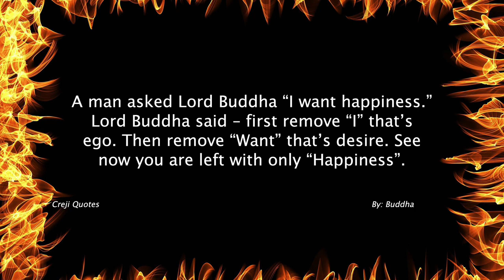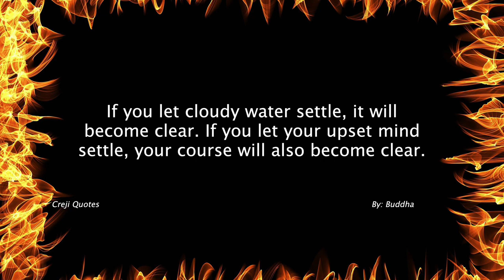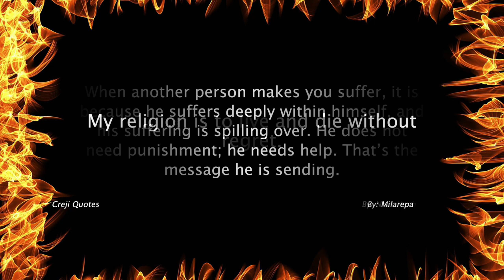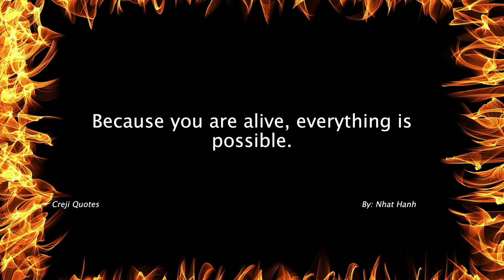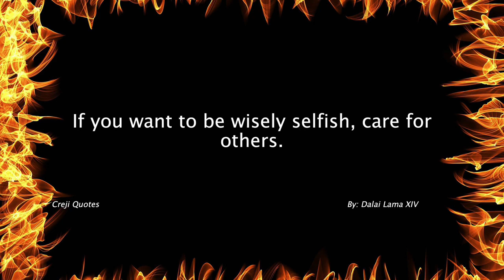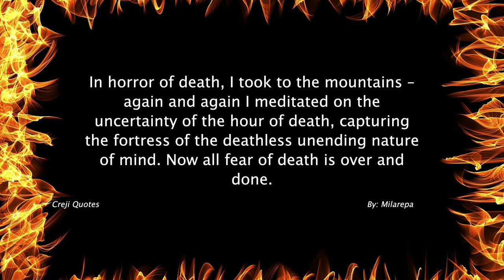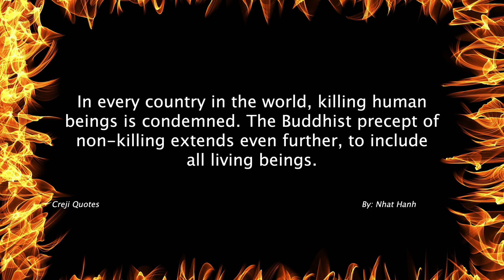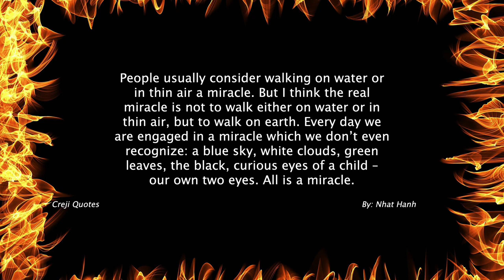Buddhist Quotes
Buddhism is a major world religion that originated in ancient India around the 6th century BCE. It was founded by Siddhartha Gautama, who later became known as the Buddha, meaning the "Enlightened One." Buddhism encompasses a wide range of beliefs, practices, and philosophical teachings centered around the pursuit of enlightenment and liberation from suffering.

Here are some key aspects of Buddhism:

1. Four Noble Truths: The Four Noble Truths are the foundation of Buddhist teachings. They are:
   a) Dukkha: The truth of suffering, which acknowledges the existence of suffering in life.
   b) Samudaya: The truth of the origin of suffering, which identifies desire and attachment as the root causes of suffering.
   c) Nirodha: The truth of the cessation of suffering, which teaches that liberation from suffering is attainable.
   d) Magga: The truth of the path to the cessation of suffering, which outlines the Noble Eightfold Path as the means to achieve liberation.

2. The Noble Eightfold Path: The Noble Eightfold Path is a set of guidelines for leading a moral and meaningful life. It consists of eight interconnected aspects:
   a) Right View
   b) Right Intention
   c) Right Speech
   d) Right Action
   e) Right Livelihood
   f) Right Effort
   g) Right Mindfulness
   h) Right Concentration

3. Karma and Rebirth: Buddhism teaches the concept of karma, which suggests that the actions we perform have consequences that shape our future experiences. It is believed that the cycle of birth, death, and rebirth (reincarnation) is influenced by the accumulated karma of an individual. The goal is to break free from this cycle through enlightenment.

4. Meditation and Mindfulness: Buddhism places great emphasis on meditation and mindfulness practices as tools for developing awareness, concentration, and insight. Meditation techniques, such as mindfulness of breath, loving-kindness, or insight meditation, aim to cultivate a clear and focused mind and deepen one's understanding of the nature of reality.

5. Compassion and Ethics: Buddhism emphasizes the cultivation of compassion, loving-kindness, and ethical behavior. Practitioners are encouraged to treat all beings with kindness, respect, and non-harm. The practice of ethical conduct (sila) is seen as integral to spiritual development and the well-being of oneself and others.

6. No-Self (Anatta): Buddhism teaches the concept of anatta, which challenges the notion of a permanent and independent self. It suggests that all phenomena, including ourselves, are impermanent and devoid of inherent existence. The understanding of anatta is crucial in overcoming suffering and realizing the interconnectedness of all things.

There are different traditions and schools within Buddhism, including Theravada, Mahayana, and Vajrayana, each with its own unique practices and interpretations. Buddhism has spread to various parts of the world and has had a profound influence on art, culture, and philosophy.

Central to Buddhism is the pursuit of enlightenment and the alleviation of suffering. The ultimate goal is to attain liberation (nirvana) by following the teachings and practices outlined by the Buddha. Buddhism encourages individuals to develop wisdom, cultivate compassion, and lead a virtuous life in order to bring about personal transformation and contribute to the well-being of all sentient beings.